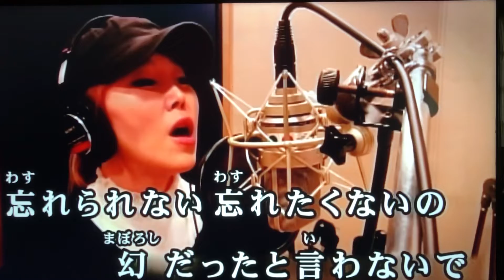約束/フラン·カヒ（唄：黃麗卿）